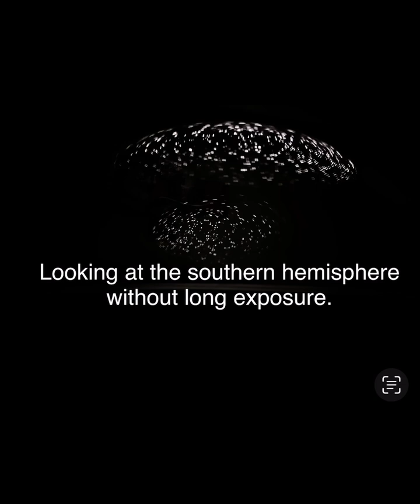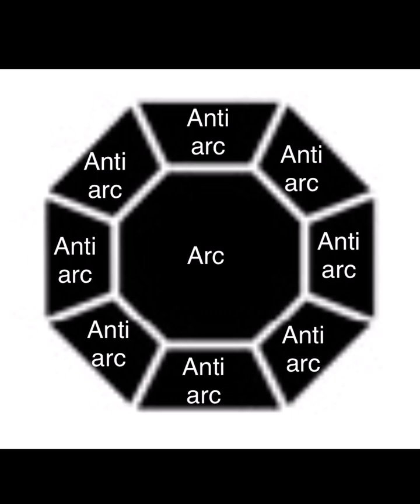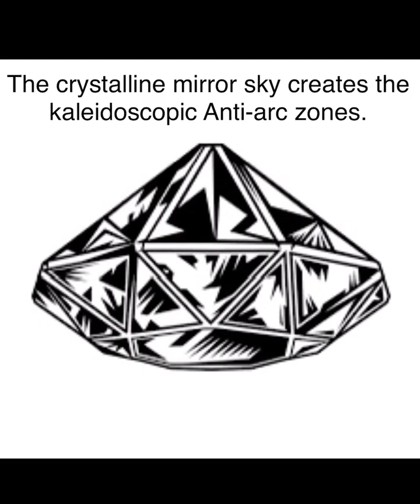The reflective crystalline dome, and superfluid ceiling that is like a two way mirror is the answer.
This explains why we see the arc, and apparent anti-arc of the luminaries on either side of the equator.
It also explains the different constellations, and the 24 hour Anti-arc-tic Sun. It explains why we see the moon for 24 hours in the Anti-arc-tic at certain times of year during specific phases. On top of that it explains why we see things flipped in the north versus the south.

The celestial dome, and superfluid ceiling are responsible for how we perceive the luminaries at all times. It in essence creates a kaleidoscopic effect above us… giving us a perfect apparent view of the luminaries above us, down to the sunspots, and moon “craters”.